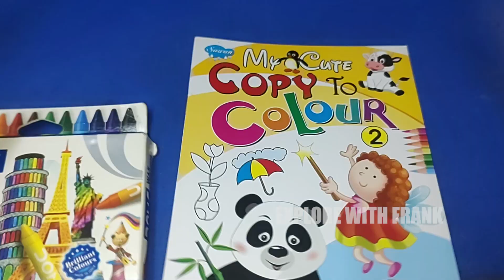Sketch With Frank - "Cute Color" Epi 01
Hi Guys,

Today I'm Going To Do Some Classic Colouring, 'Cute Color'.